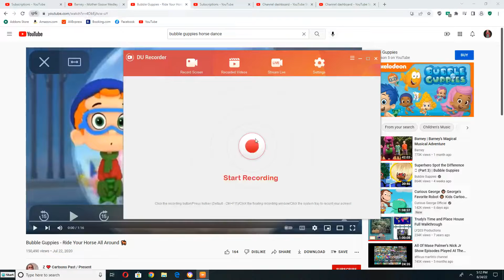Rachel Playing to The Horse Ride Dance on Her Fiddle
This Song is form Bubble Guppies